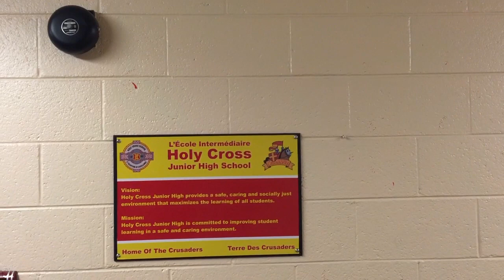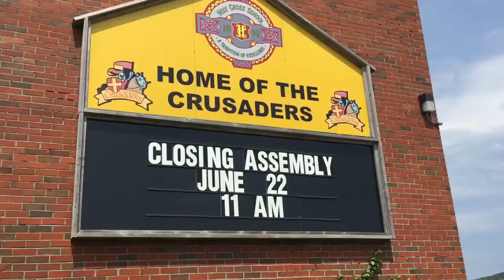HCJH Staff Say So Long, Farewell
After 126 years as a school in the heart of St. John's center, and 17 years as a junior high school, Holy Cross Junior High is sadly closing it's doors forever. Thank you to everyone for all the beautiful memories. Crusaders for life!